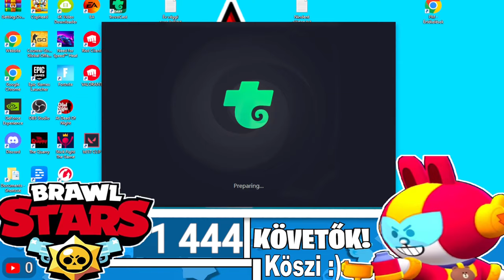EZT TUDNOD KELL!!😱 AZ ÚJ BRAWL PASSRŐL!🤩 / Brawl Stars